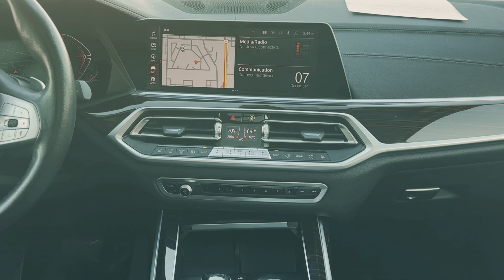Certified Pre-Owned 2021 BMW X7 xDrive40i AWD SUV P6408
Recent Arrival! Certified. CARFAX One-Owner. Clean CARFAX.

On display in Alpine White, our Accident Free, One Owner, Certified Pre-Owned 2021 BMW X7 xDrive40i is the one for you! Motivated by a TurboCharged 3.0 Liter TwinPower 6 Cylinder offering 335hp tethered to an 8 Speed Steptronic Automatic gearbox with launch control designed to blast you to 60mph in a brisk 5.8 seconds. Impressively capable, our All Wheel Drive SUV boasts an auto-leveling air suspension that ensures a smooth ride, and it can score nearly 25mpg on the highway. Take in the imposing road presence of our X7 that's enhanced by adaptive LED lighting, massive 21-inch alloy wheels, a sunroof, and a split tailgate for superior versatility.

Our xDrive40i cabin is expansive and luxurious, with room for up to seven and smart cargo solutions. Your family is coddled every inch of the way with heated SensaTec front seats, a leather-wrapped steering wheel, four-zone automatic climate control, a fully finished cargo area, and the innovative Live Cockpit Professional with dual 12.3-inch displays, full-color navigation, Apple CarPlay, WiFi compatibility, and a 10-speaker HiFi sound system for a cabin full of premium audio.

BMW then extends its reputation for safety with a standard Active Driving Assistant that safeguards you and your loved ones with automatic braking, a blind-spot monitor, lane-departure warning, and more. Our X7 xDrive40i is the three-row thrill machine you've been waiting for! Save this Page and Call for Availability. We Know You Will Enjoy Your Test Drive Towards Ownership!

BMW Certified Pre-Owned Details:

* Roadside Assistance
* 1 year/Unlimited miles beginning after new car warranty expires. 6-yrs Roadside Assistance. SiriusXM Satellite Radio 3-mos free
* Vehicle History
* Limited Warranty: 12 Month/Unlimited Mile
* Warranty Deductible: $0
* Transferable Warranty

Alpine White 2021 BMW X7 4D Sport Utility xDrive40i 3.0L I6 DOHC 24V 8-Speed Automatic AWD

Awards:
* JD Power Initial Quality Study (IQS) * JD Power Automotive Performance, Execution and Layout (APEAL) Study, Initial Quality Study (IQS)